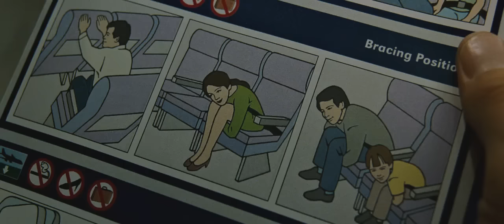And this is how I met Tyler Durden - Fight Club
The Scene when the narrator meets Tyler Durden .